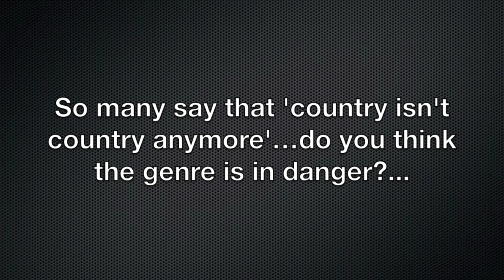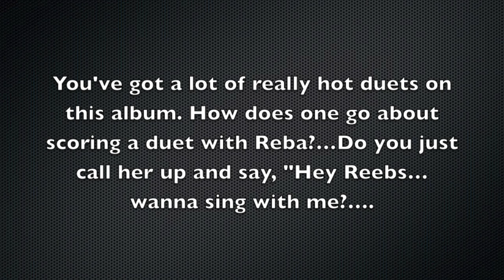Terri Clark Classic In Conversation Part 2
Terri Clark follows up her last studio release, Roots & Wings, with a full on Country Classics album featuring duets with some of music's biggest names including: Reba McEntire, Tanya Tucker, Dierks Bentley, Jann Arden and Dean Brody.  In Part 2 of my interview with Terri the Grand Ole Opry member talks about the future of the country music genre, how Classic has come at just the right time and she tells a fantastic story about her friend "Reebs" (aka Reba McEntire) ...